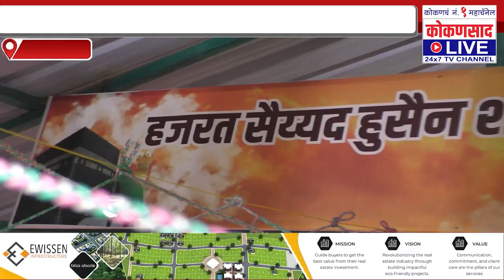100 वर्षांची परंपरा | असा साजरा होतो 'उरुस' ! | Kokansaad Live